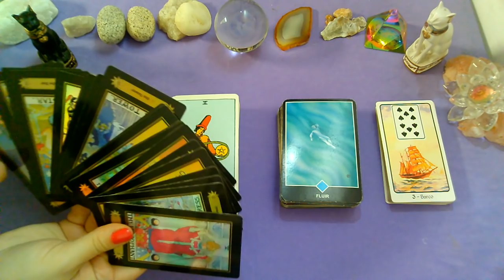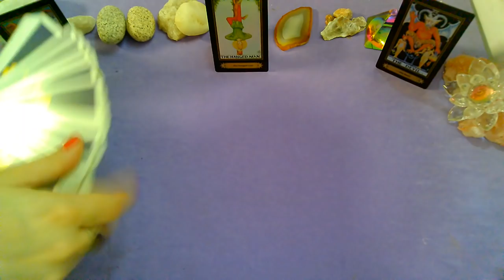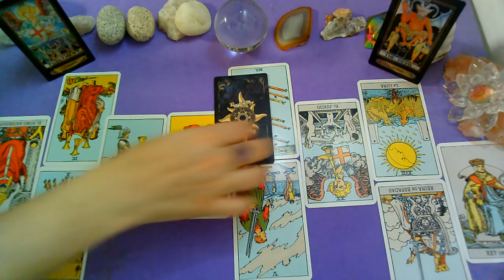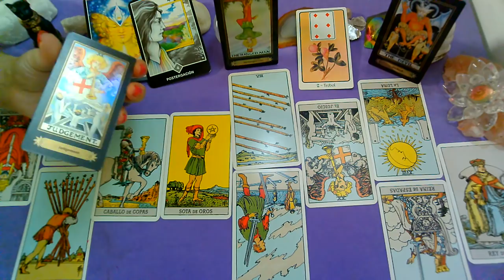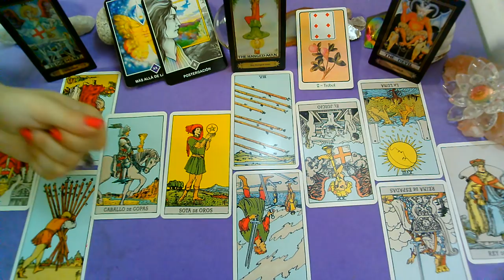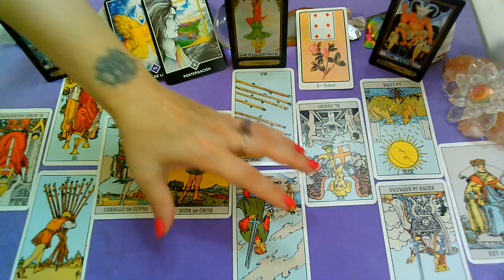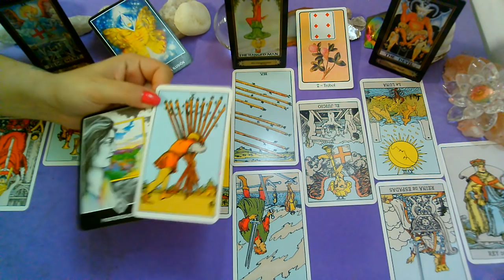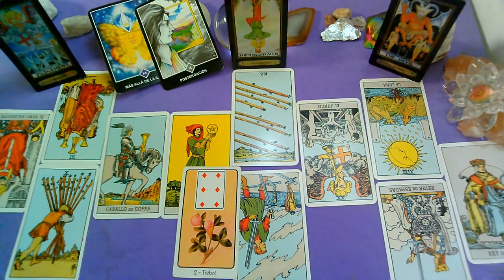*VIRGO*♍"EX PAREJA" Que siente?Que piensa?Que hará al respecto?"FEBRERO 2020"(2da Quincena)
Lectura Intuitiva de EX PAREJA para el signo de VIRGO,sol, luna y ascendente para la 2da Quincena de FEBRERO 2020.